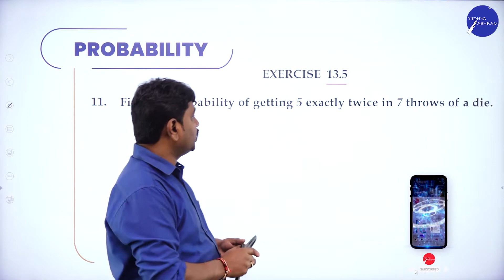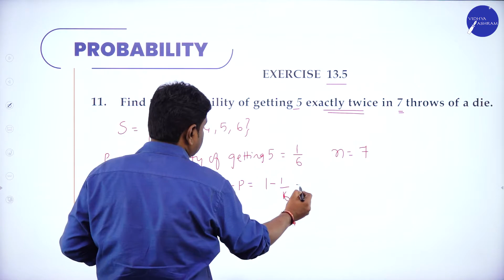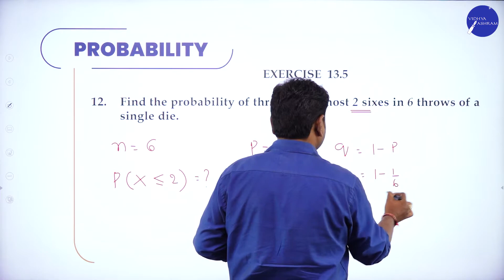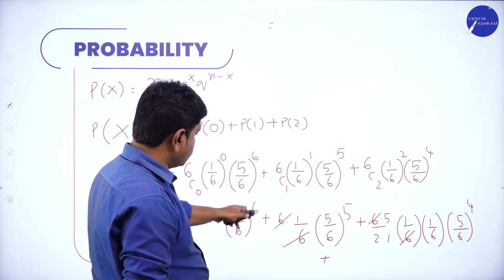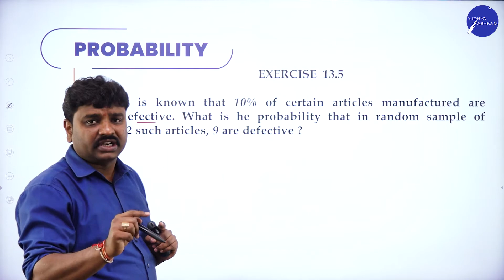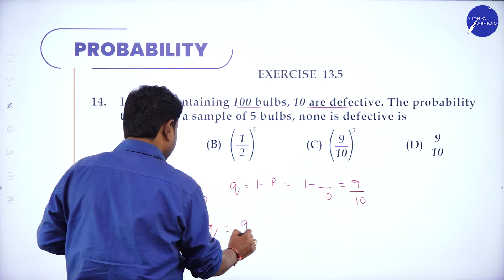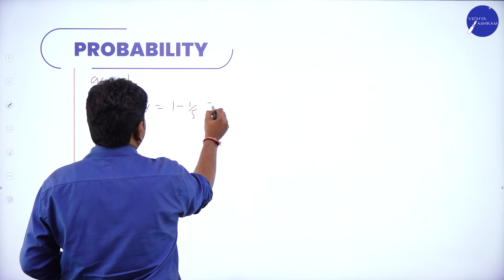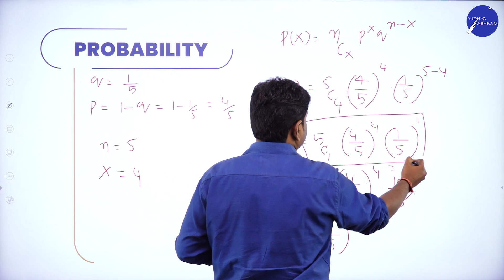DAY 185 | MATHEMATICS | II PUC | PROBABILITY | L15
Class : II PUC
Stream : SCIENCE
Subject : MATHEMATICS
Chapter Name :  PROBABILITY
Lecture : 15